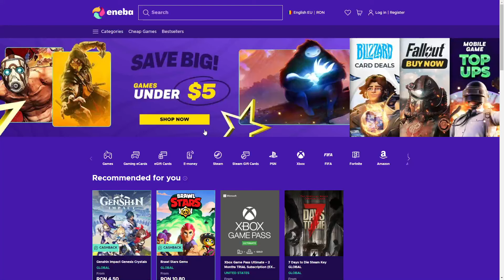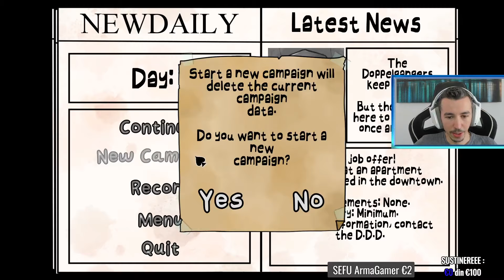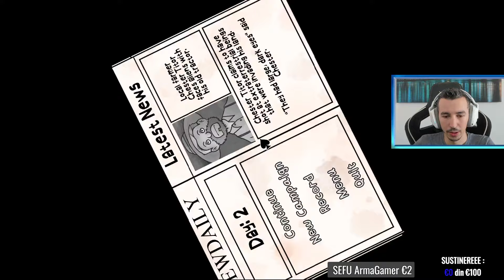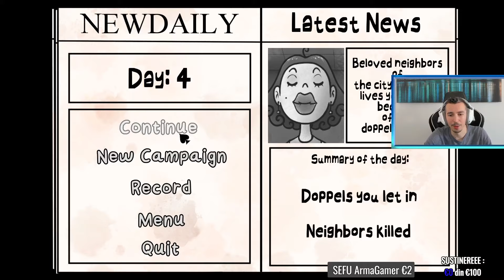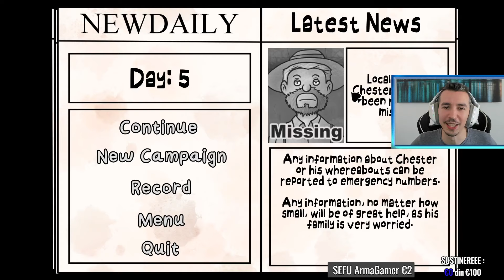Nu e Vecinul MEU! That's Not My Neighbor (Partea 1)